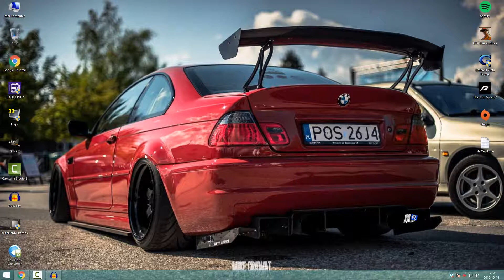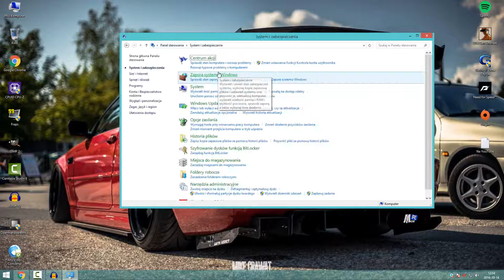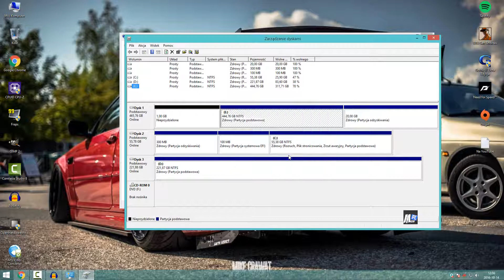Poradnik #17 - Jak zmienić literę dysku w Windows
Sorki za logo mojego kanału prawie na środku ekranu ale nie spojrzałem się gdzie je nałożyłem :/

NIE BIORĘ ODPOWIEDZIALNOŚCI ZA WSZELKIE USZKODZENIA SPRZĘTU. PORADNIK JEST CZYSTO INFORMACYJNY :)